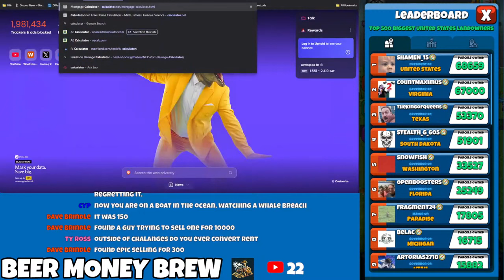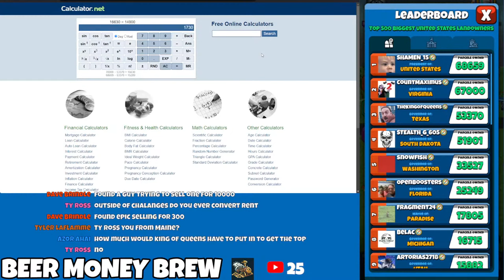Does TheKingOfQueens Have a Chance for Atlas Earth's US Presidency? - Beer Money Brew (11/09/24)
Clip from the 11/09/24 Beer Money Brew, where we talk about the current US Presidency leaderboard standings and if TheKingOfQueens has a chance to overtake Shamen15 for the US Presidency.